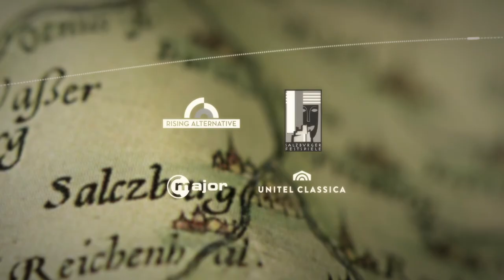Trubadůr – Giuseppe Verdi trailer cz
Trubadůr – Giuseppe Verdi
Upravit
Trubadůr – Giuseppe Verdi

“Anna Netrebko – lepší než Maria Callas” (Süddeutsche Zeitung) – Od jejího velkého úspěchu v La Traviata se sopranistka Anna Netrebko, pravidelně vrací do velké festivalové haly Salcburku. Tentokrát Netrebko září jako Leonora v tragické opeře Giuseppe Verdiho “Trubadúr” s Plácidem Domingem v roli hraběte Luny. Kritici málem zešíleli: “Triumpf!”, napsal New York Times, zatímco Neue Zürcher Zeitung chválí produkci za “skutečně božské zvuky”. Francesko Meli v roli trubadúra Manrica společně s Netrebkovou a Domingem zpívají “jasně a elegantně s neuvěřitelným hlasovým přednesem” (Der Standard).Tagesspiegel pěl chválu na Plácida Dominga, který na trvalé scéně nikdy nezklame publikum., Je neuvěřitelné, jak Domingo na živo zpívá se svým scénickým přednesem a jak zpívá barytonové části,aniž by je zpíval odlišně.”Silné obsazení doplňuje Marie-Nicole Lemieuxová, která jako cikánka Azucena dodává děsivé a dramatické momenty. “Nejočekávanější podívaná na festivalu v Salcburku” (Corriere della Sera) překonala všechna očekáváníAlvis Hermanis režíruje scény “s jeho vlastním dodržováním detailu a fantasticky osvětlené atmosféře (…) nabízí mnohem vice než jen zdobný pohled pro bolavé oči” (Salzburger Nachrichten).